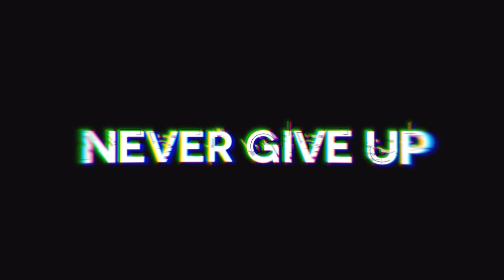Reyn Harpole- Resilience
Getting pretty vulnerable in Session 1 of a series on resilience called, "Never Give Up."